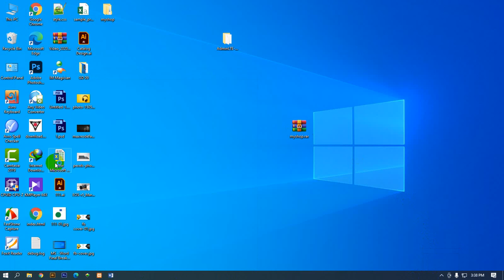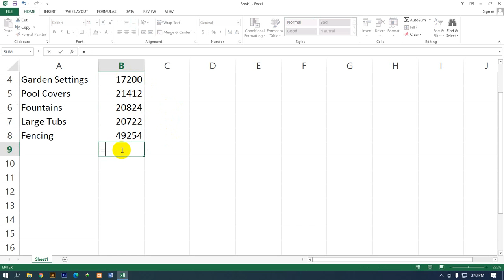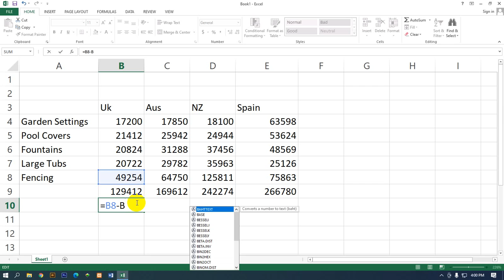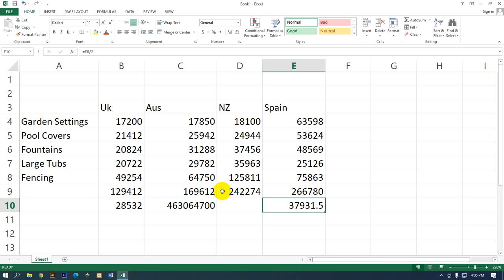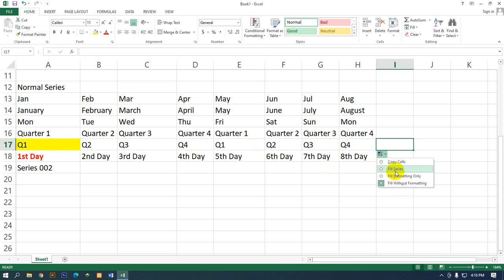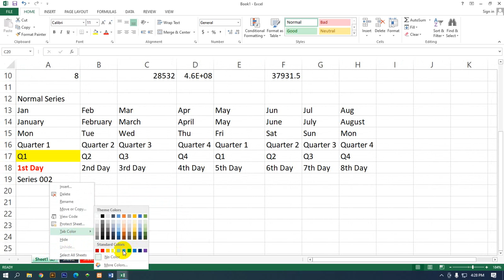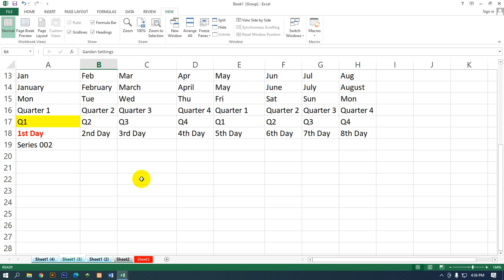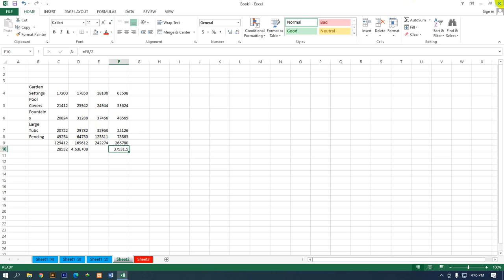MS Excel Class 1 Fundamentals